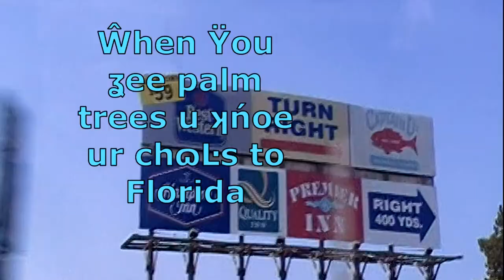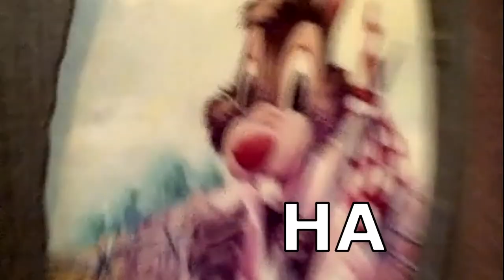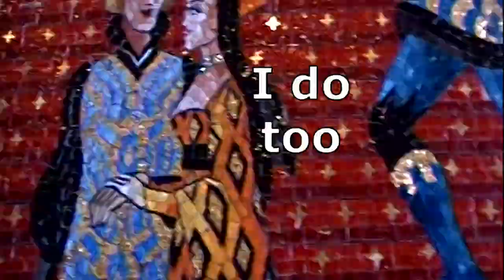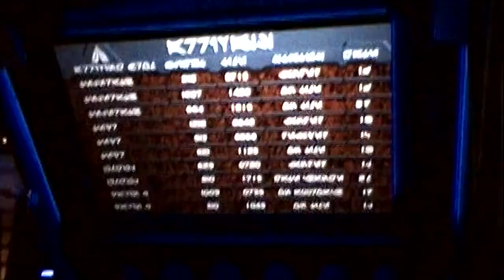Meme'n my Childhood Didney Trip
The Key